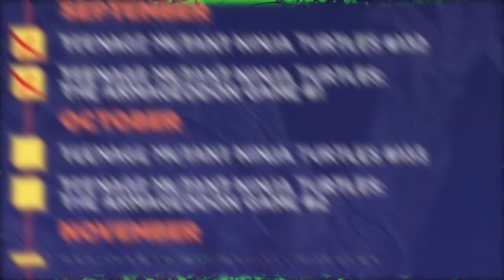Ninja Turtles Are Framed by Clones - Issue 133 Explained (The Armageddon Game)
In this video we breakdown issue 133 of the IDW Teenage Mutant Ninja Turtles comics. This is an official tie-in to The Armageddon Game. We see things from a different perspective in this issue, specifically the attack of the Ninja Turtle clones. But we also see what Venus was up to during all this, as well as Jennika and Donatello.

Sophie Campbell (Writer) • Pablo Tunica (Art) • Fero Peniche (Cover Art) • Kevin Eastman (Cover Art)

Armageddon Game #1 Cover Art: Skan Srisuwan

🎵MUSIC CREDITS🎵
-Karl Casey @ White Bat Audio
-Artlist